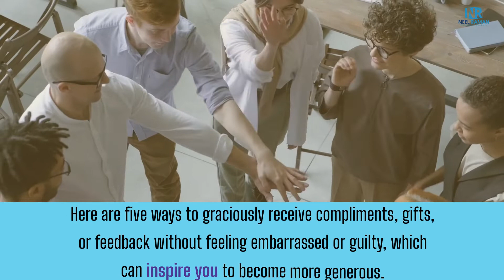[1-Minute Video] How to Graciously Receive to Become a More Generous Person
How to Graciously Receive to Become a More Generous Person!

Most people find it easier to give than to accept. As you get comfortable receiving, the easier you will find it to be generous.

In this 1-minute video, learn five ways to graciously receive compliments, gifts, or feedback without feeling embarrassed or guilty, which can inspire you to become more generous.

TAKE YOUR LIFE TO THE NEXT LEVEL!